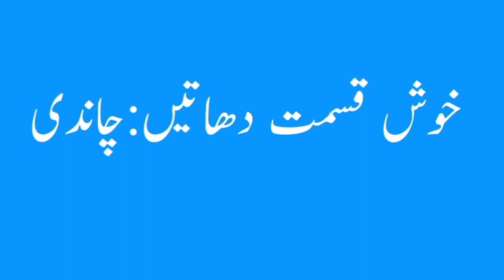Zowan Name Meaning -Zowan Name Ka Matlab Kya Hai